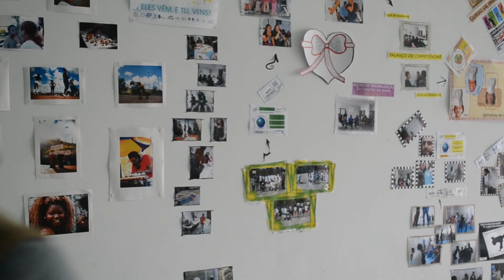Rapensar - Pendão dia 28 de Março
É já no próximo dia 28 de Março Rapensar no Pendão: debate, documentário, convívio